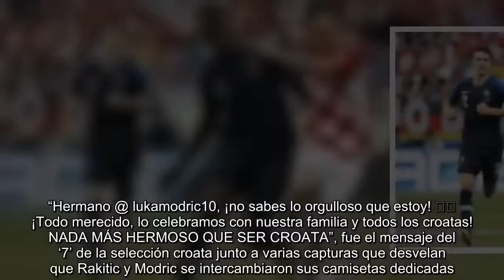El sentido mensaje de Rakitic para Modric tras la derrota en la final del Mundial de Rusia 2018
Ivan Rakitic y Luka Modric fueron los encargados de liderar a Croacia hasta la final del Mundial 2018, donde  finalmente cayeron derrotados ante una intratable Francia por 4-2. “Hermano @ lukamodric10, ¡no sabes lo orgulloso que estoy! 🙏😘 ¡Todo merecido, lo celebramos con nuestra familia y todos los croatas! NADA MÁS HERMOSO QUE SER CROATA”, fue el mensaje del ‘7’ de la selección croata junto a varias capturas que desvelan que Rakitic y Modric se intercambiaron sus camisetas dedicadas.  ...